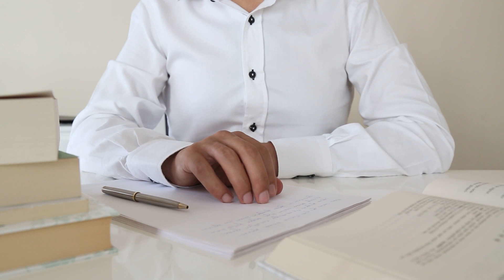PM Kusum Yojana Course Trailer in Tamil | ffreedom app